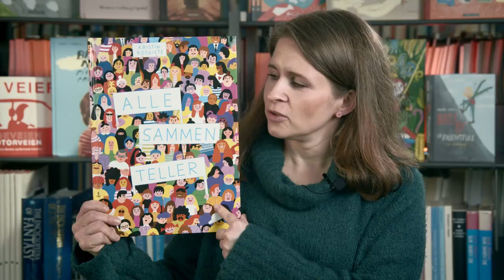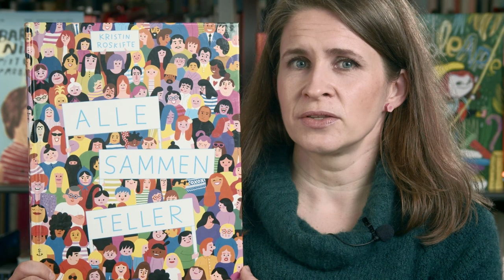Bærekraftsmål 10 med forfatter Kristin Roskifte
Forfatter og illustratør Kristin Roskifte introduserer FNs bærekraftsmål 10: Mindre ulikhet, gjennom boka Alle sammen teller, som er en av bøkene i Bærekraftsbiblioteket.

Du finner både boklister og forfatter-videoer til alle 17 bærekraftsmål på